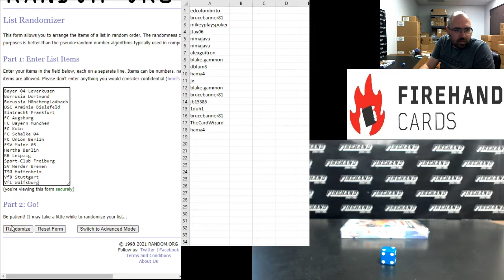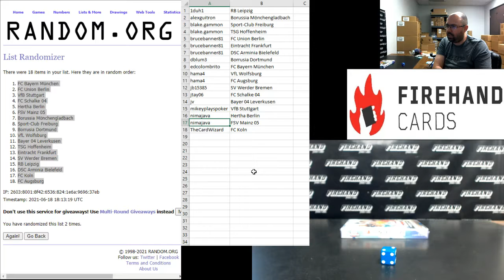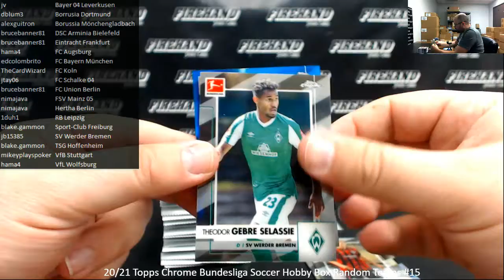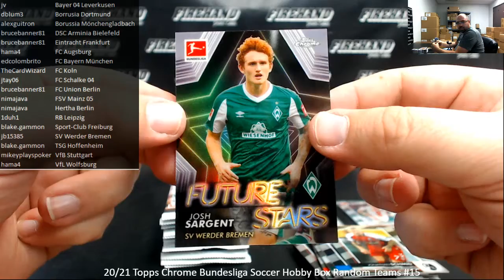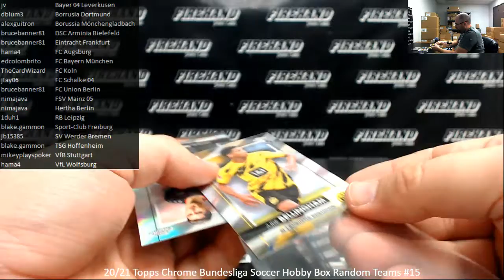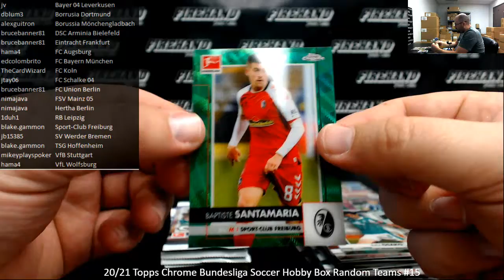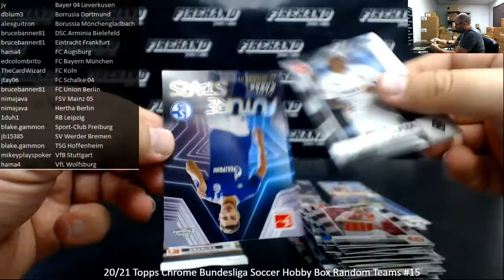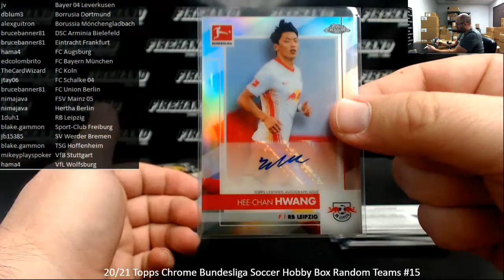6/18/2021 20/21 Topps Chrome Bundesliga Soccer Hobby Box Random Teams #15